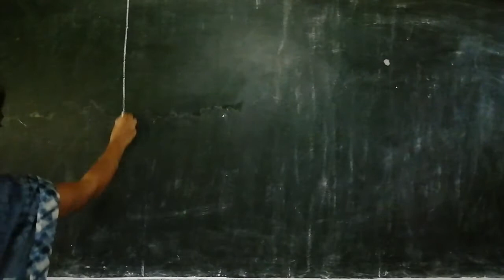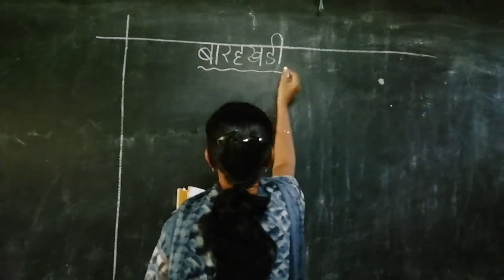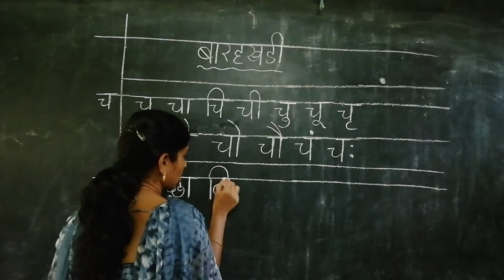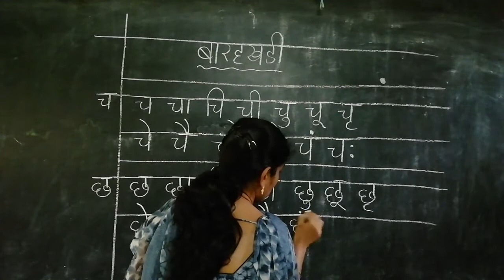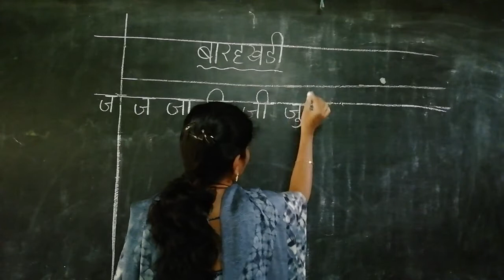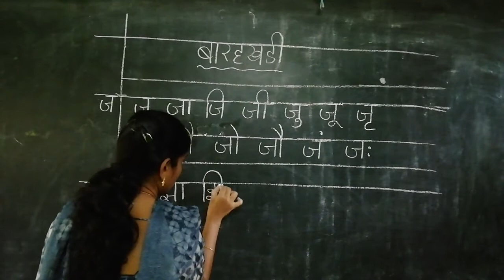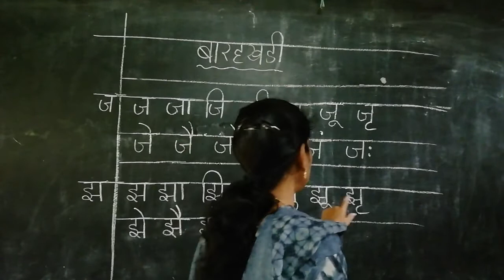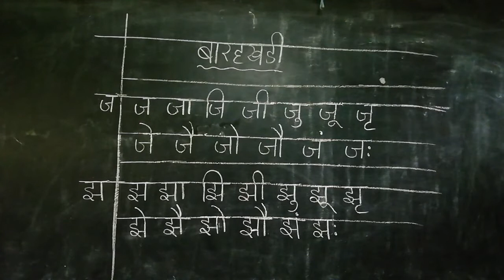2nd hindi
FN. Barahkhadi